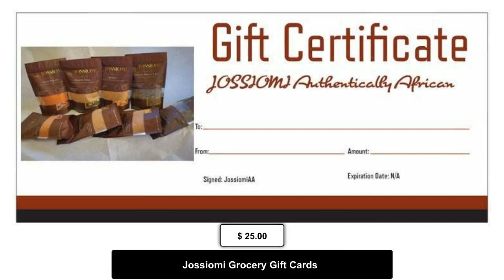Jossiomi Grocery Gift Cards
Redeemable and non-expiry Gift Cards available for our grocery
products only.

Customers receive an email with a URL to the gift card after
purchase.